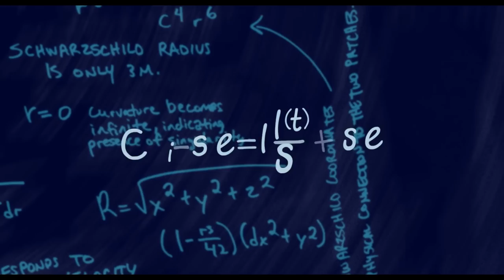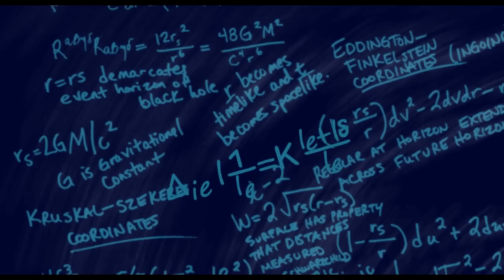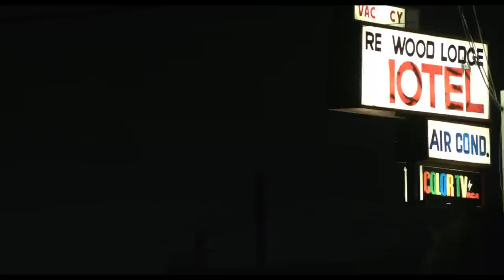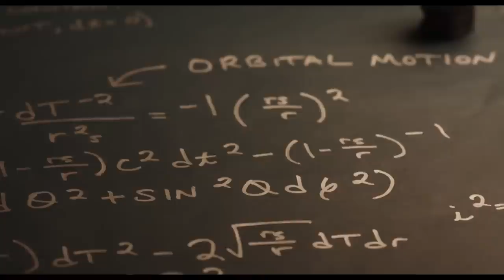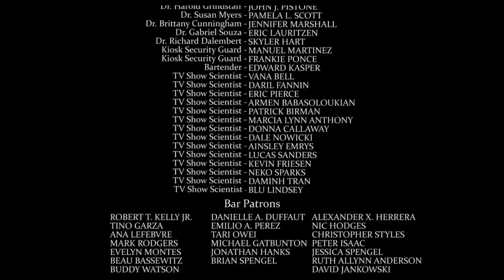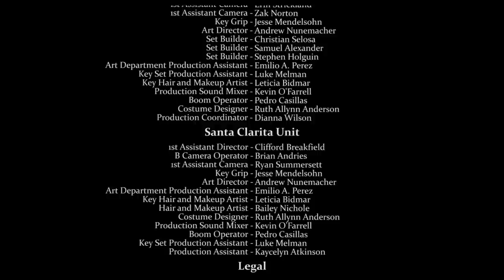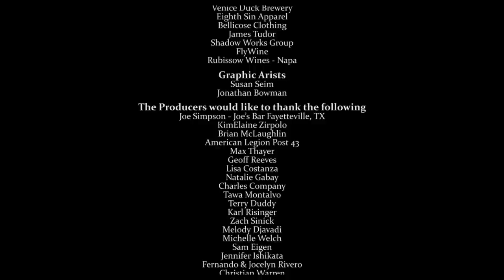Another Time - Romantic Comedy - Sci-Fi Adventure - starring Justin Hartley & Arielle Kebbel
Justin Hartley ("This Is Us") stars in this thrilling romance about a man who travels back in time for a chance at love. Along the way, he meets Ally (Arielle Kebbel, Fifty Shades Freed) who might be the love he's been searching for. The film also stars, Chrishell Stause (“The Young and the Restless”), James Kyson (“Preacher”), and was written and directed by Thomas Hennessy (What We Can’t Have).

Directed By: Thomas Hennessy
Starring: Areielle Kebbel, Justin Hartley, Jake McLaughlin, Mark Valley, Chrishell Stause, and Jennifer Marshall

WANT TO SEE MORE MOVIES LIKE THIS FOR FREE here on YouTube? Just visit our other channels for hundreds of free movies and documentaries!
Gravitas FREE Movies: @gravitasfreemovies
Gravitas Documentaries:  @gravitasdocumentaries
Gravitas Adrenaline: @gravitasadrenaline